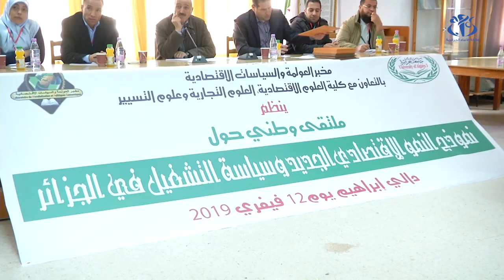تنويع الاقتصاد مفتاح تقليص نسبة البطالة بالجزائر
الجزائر (وأج)- نظمت كلية العلوم الاقتصادية بجامعة الجزائر 3 ملتقى وطني حول العلاقة بين النمو الاقتصادي و سياسة التشغيل بالجزائر، بحيث أكد المشاركون على ضرورة خلق مناصب الشغل بما يخدم السياسة التنموية للبلاد، مع العمل على تنويع الاقتصاد الوطني كأداة لخفض نسبة البطالة إلى أدنى مستوى.